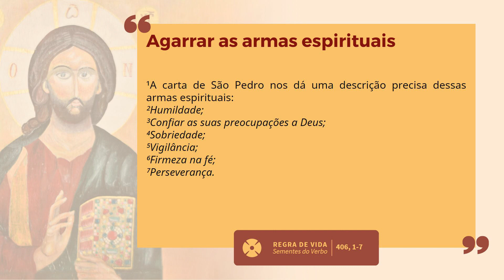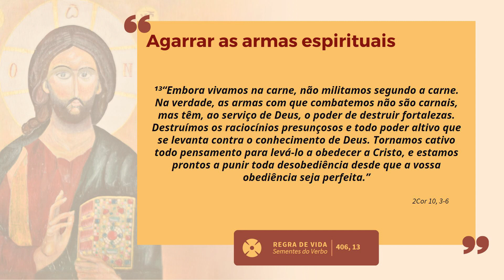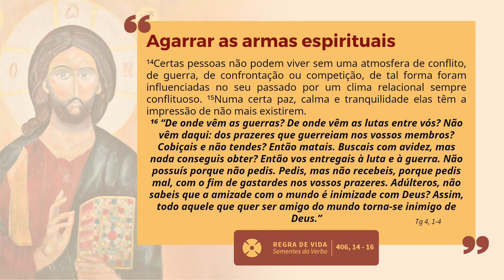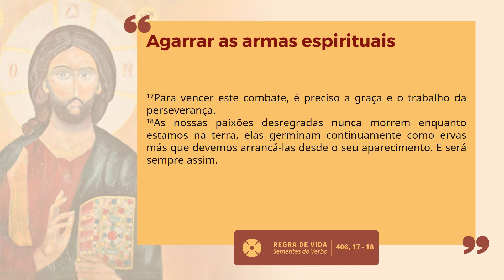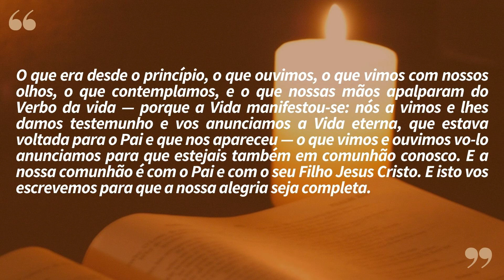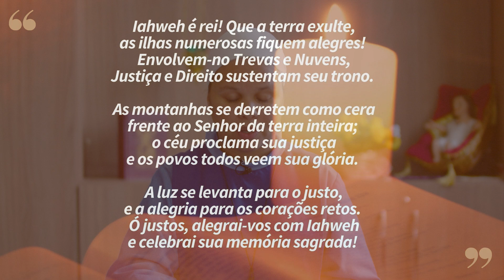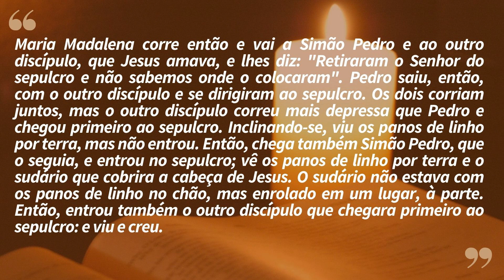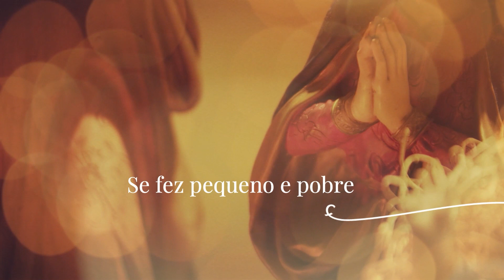"Vos anunciamos a vida eterna" | Lectio Divina 27/12/2022